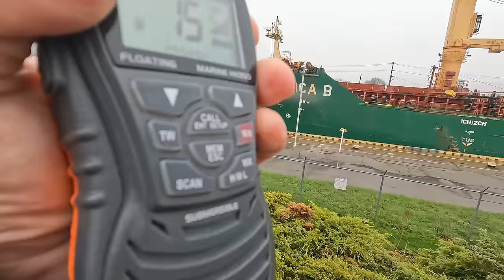Stuck in Lock 8 - Jessica B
Having waited up in Port Robsinson for the Jessica B to make her way along the Welland Canal, i decided to head to Port Colborne and meet her along the way.
Upon arrival, she was still in Lock 8 like we was an hour earlier as seen on Marine Traffic.
After an hour of waiting I slowly realized the Ship had an issue.
A Blallast issue. The crew were heard reporting the draught was 8.4meters, which led me to believe she may of got stuck in the lock.
Here is what i captured on camera and edited down to 20 minutes instead of the 3.5 hours that i was there for.